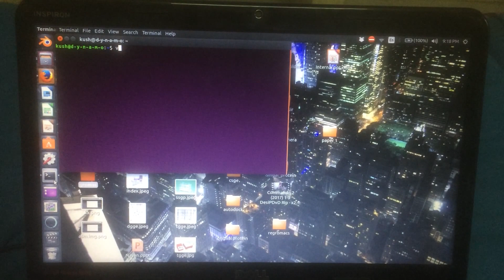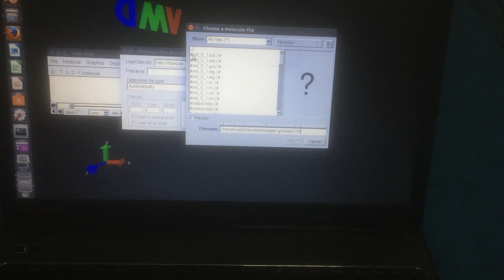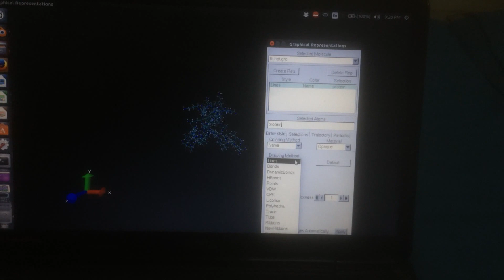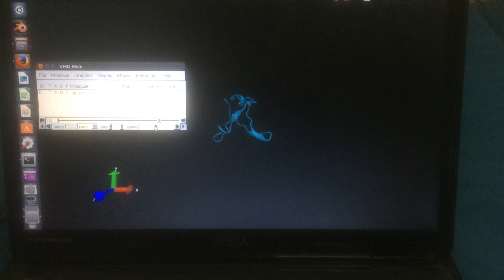How to see trajactory file of GROMACS in VMD